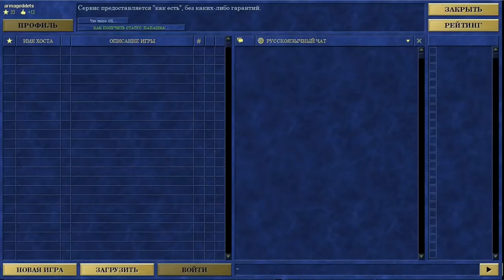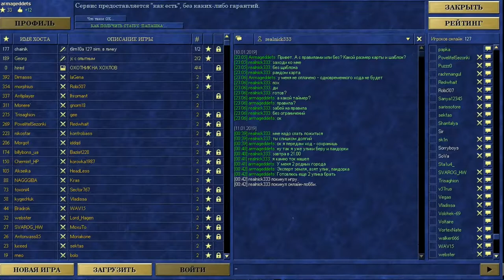Герои 3. Как начать играть c друзьями без программ по сети (лобби сервер (lobby), хот-сит)